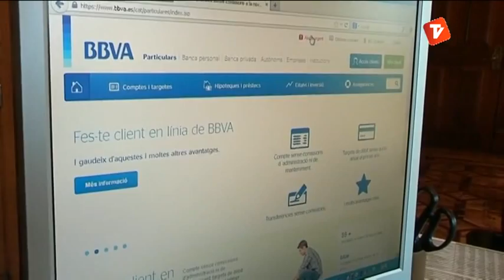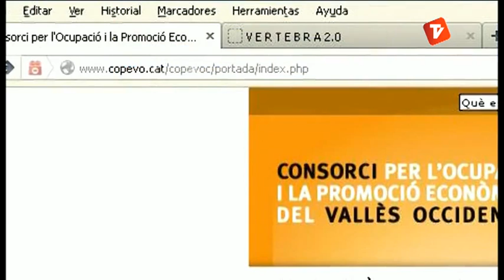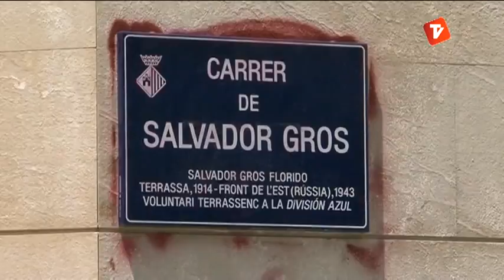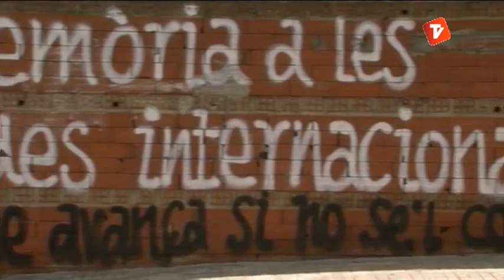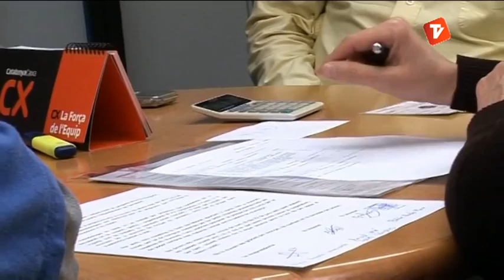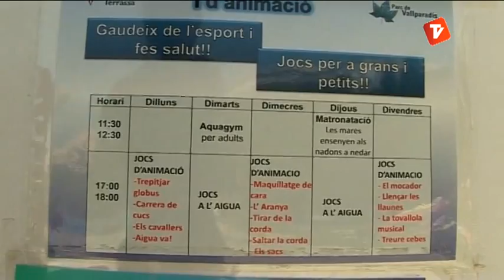Notícies Vespre 29-05-2013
Notícies vespre de Canal Terrassa Vallès d'aquest dimecres 29 de maig de 2013, presentat per Òscar Pericas.